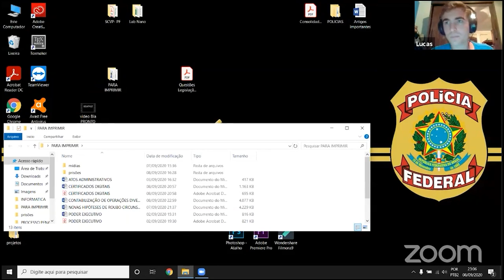ALUNO LUCAS APROVADO EM DOIS CONCURSOS PÚBLICOS: PF E PRF